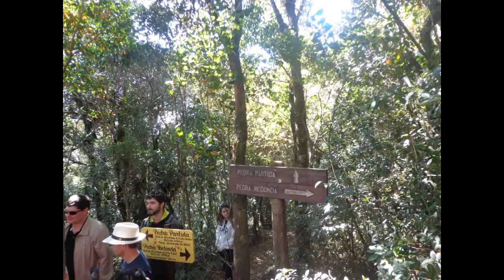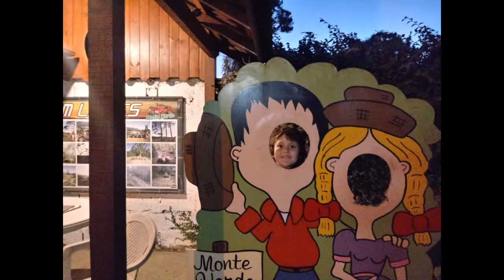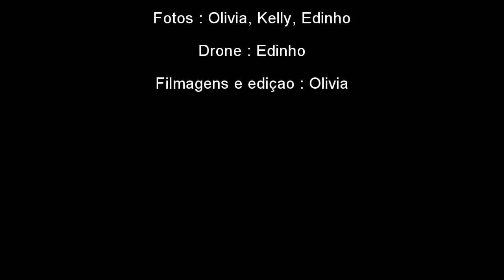Monte Verde MG Brasil 2018 2/2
Visita em Monte Verde no fim de semana prolongado do feriado de nove de julho com familiares, subindo a pedra redonda e dois casais encararam a pedra partida em seguida.